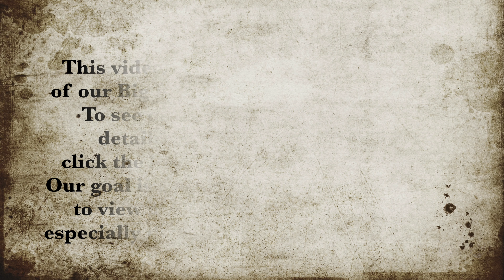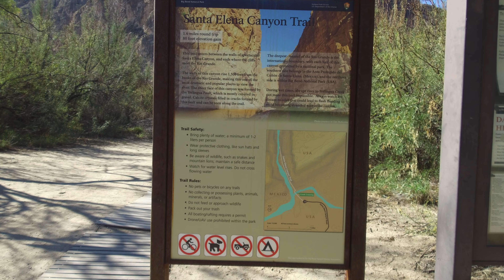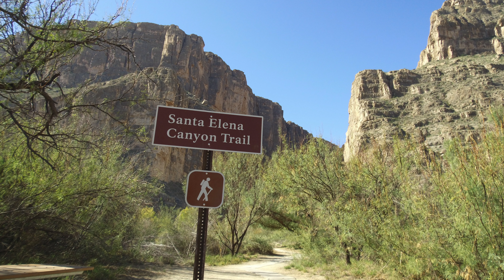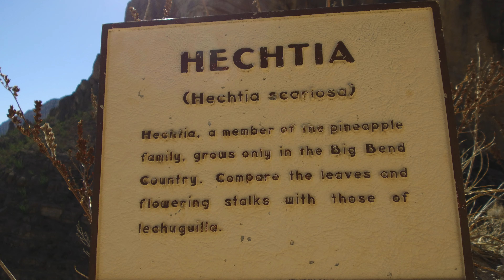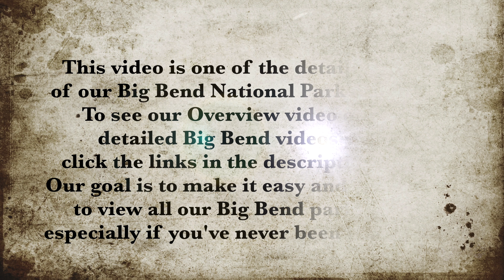St Elena Canyon in Big Bend National Park in 4k (Ultra HD)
Welcome back to Cruising America everyone. Today we're visiting Big Bend National Park in Texas.

Big Bend National Park is in the northern part of the Chihuahuan Desert. Big Bend refers to the great Southwest Texas U-turn the Rio Grande river makes here. It actually defines the park boundary for 118 miles. In the southwest corner of the park the Rio Grande river emerges from Santa Elena Canyon. To visit simply drive to the end of Ross Maxwell Scenic Drive. The roundtrip distance of this out and back trail is 1.6 miles. The elevation change is only 80 feet and the average hiking time is 1 hour.  The trail is good for all skill levels and is primarily used for hiking, walking, and running.

The Santa Elena Canyon hike provides desert, cliff, canyon, beach, river and wildflower scenery. At some points, the limestone walls are separated by as little as 150 feet.

This is one of our detailed park videos. To see our other videos of Big Bend National Park please select links from the list below:

We are Steve and Kathleen and we're Cruising America full-time in our 35’ 5th wheel (RV), chasing 70-degree weather year-round. To view the rest of our videos please visit our Cruising America playlist

Shot in 4k. To fully appreciate this video please watch on a 50" or larger TV/monitor and select 4k or the highest resolution your connection can support.

OUR EQUIPMENT

►RV: 2018 Grand Design Reflection 337
►Truck: 2018 Ford F-350 DRW
►Primary video camera
►Underwater camera
►Underwater camera housing